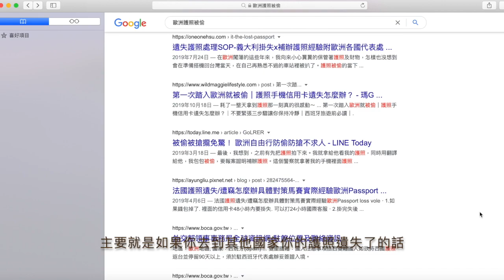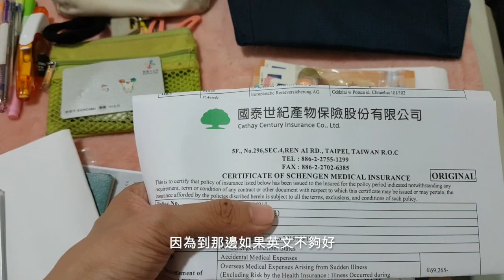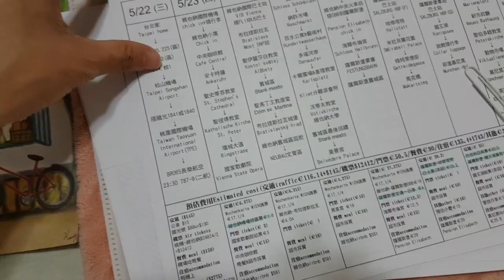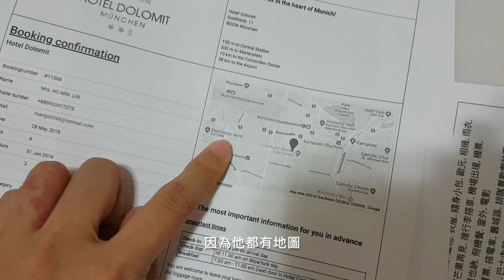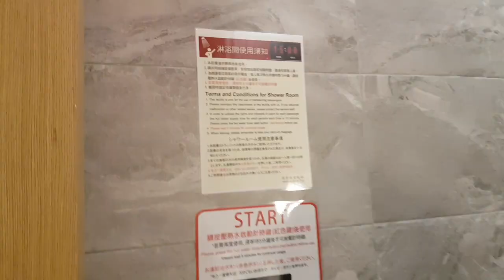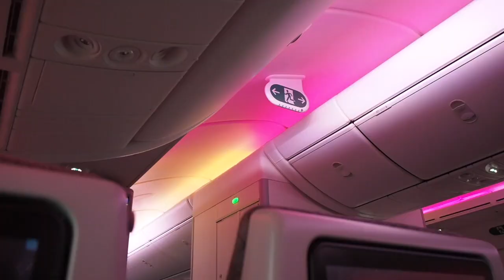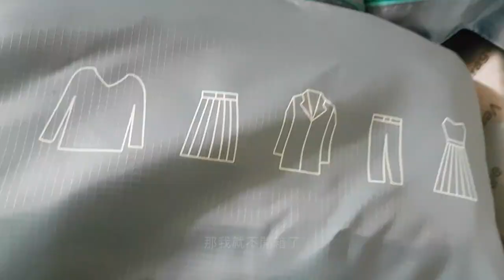歐洲自助行李打包｜春夏交替季節5、6月適用｜芒果姐姐的小旅行｜芒果這一家🥭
此部影片拍攝日期為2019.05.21
是第三次歐洲自助旅行出發前一天
所以提供的是疫情前的行李打包分享
有興趣可以看看喔
期待疫情解封後我們都可以輕鬆遊歐洲✨

📌想了解我們累積3次歐洲自助旅行的行李打包清單，請看芒果這一家的部落格文章👉🏻

一一一一一一一一一一一一一一一一一一一一一一一一